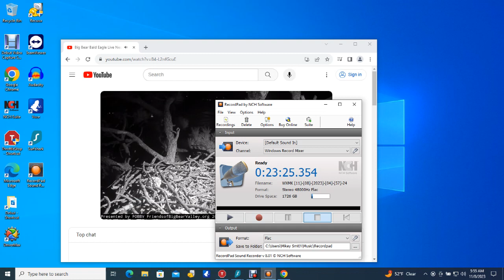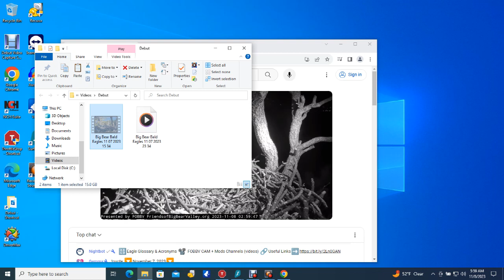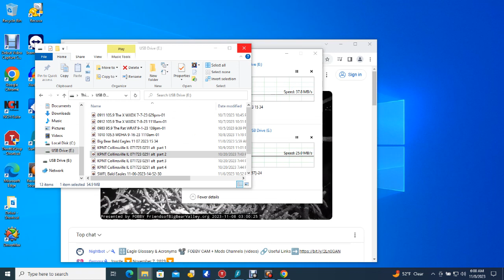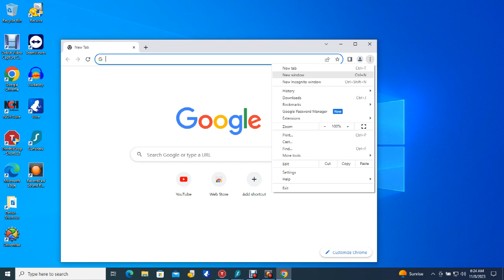Big Bear Bald Eagles 11/07/2023 23:34